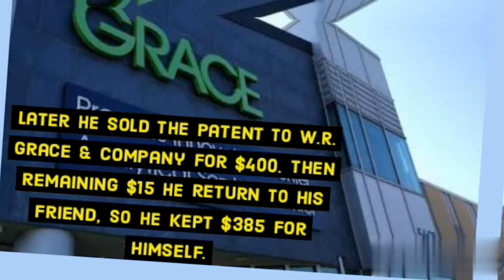Safety pin | story behind it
In your life, you use every things which you want to need. But you know a science or history behind it.

So if you not then don't worry, i am here your Mr. Knower which tell you all things. So join with me.

This video about a safetypin which you use in your life whenever or wherever you want. This safety pin invented my mr.walter hunt a american mechanic.
So watch the video, its short but sweet. Enjoy